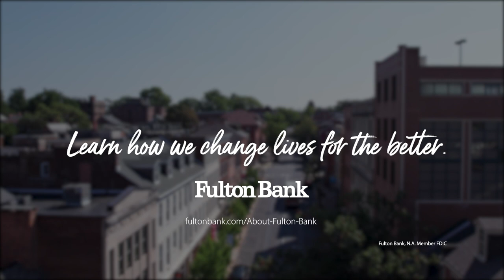Introducing our 2022 Corporate Social Responsibility Report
We’re excited to launch our 2022 Corporate Social Responsibility (CSR) report, which details how Fulton is ChangingLivesfortheBetter in our communities.